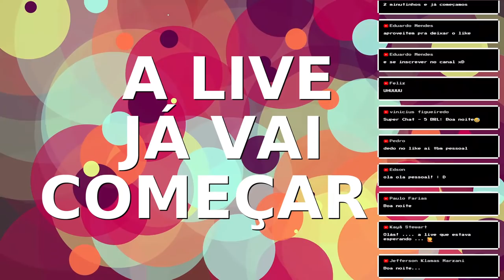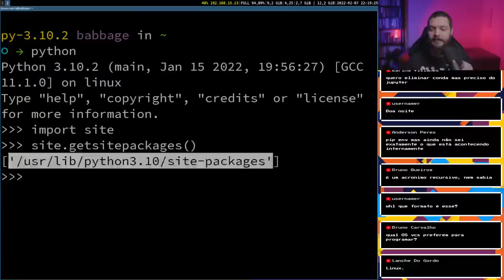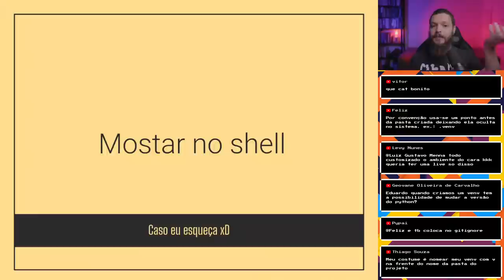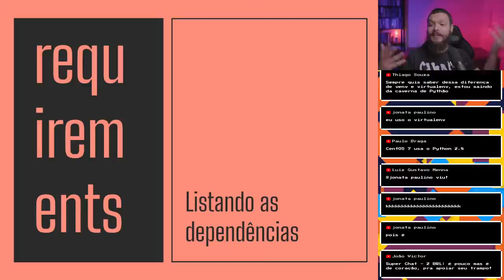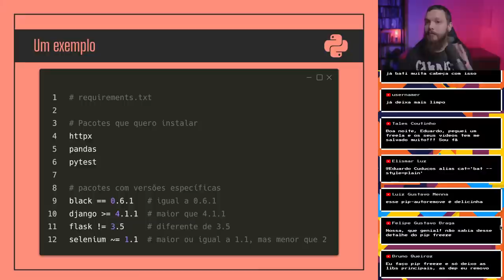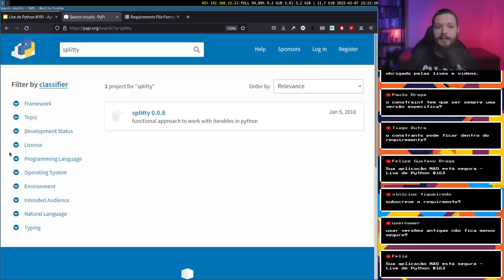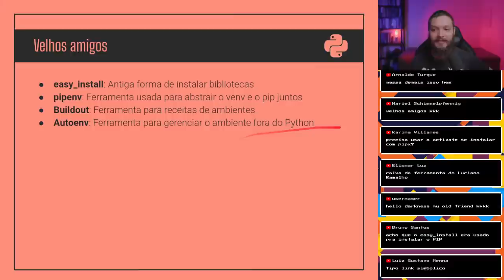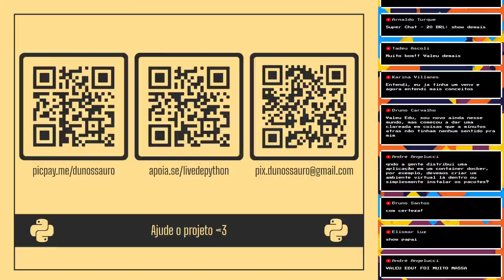Ambientes virtuais e instalação de bibliotecas - Live de Python #191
Como não estragar o Python da sua máquina na instalação de bibliotecas? E afinal, pra que tantas ferramentas com nomes parecidos? pip, pipx, venv, virtualenv, pyenv, pipenv?

Nessa live vamos aprender como usar ambientes virtuais e ais que isso, como eles funcionam.